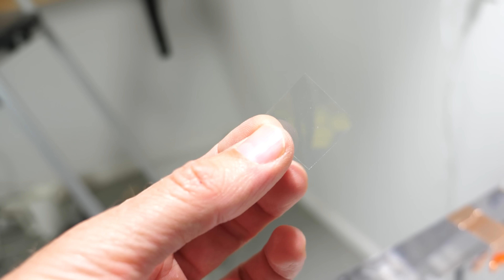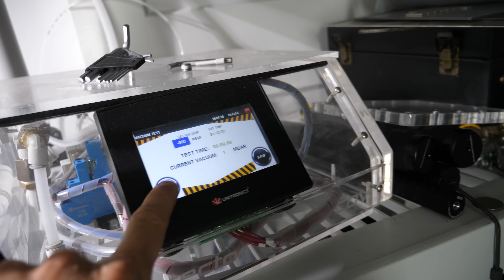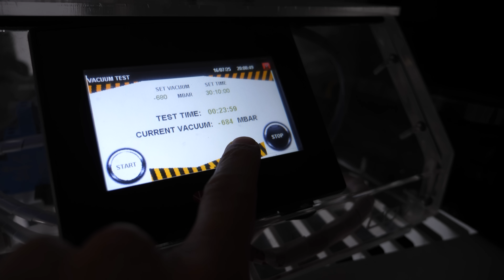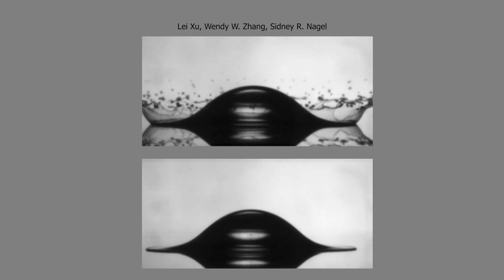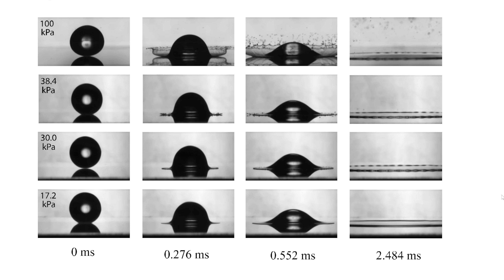Why Don't Liquids Splash In a Vacuum?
Why is there no splash in a vacuum? I try the experiment for myself to see if splashing disappears in a vacuum chamber.

Where I found the video of the splashing drops by Sidney Nagel